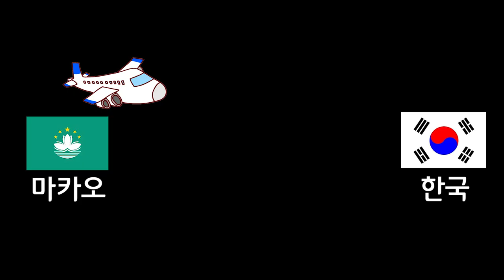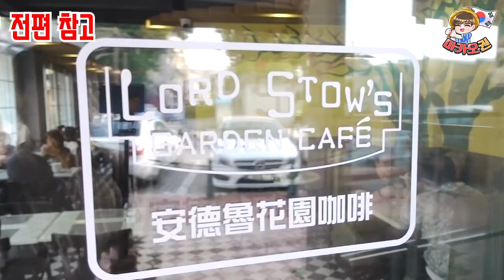마카오에서 에그타르트 먹다가 외국인에게 둘러쌓인 인싸 마권